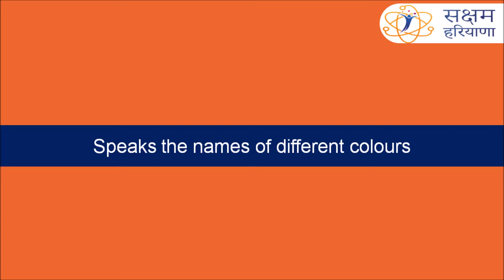Speaks the names of different colours